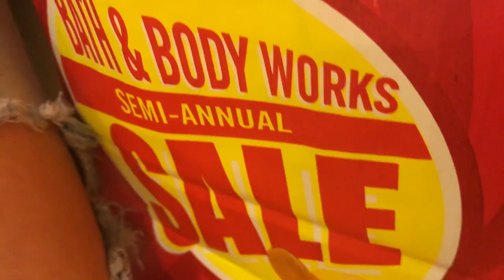VLOG *gingerbread disaster*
wasting our Christmas money
tiffanylima.__
noemillima
sc: tiffany_x2
noemilima9